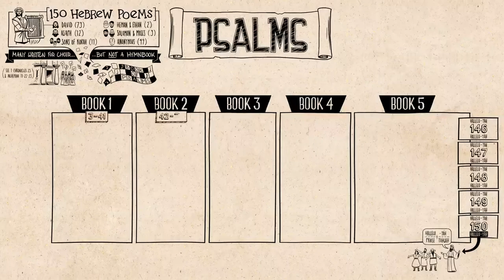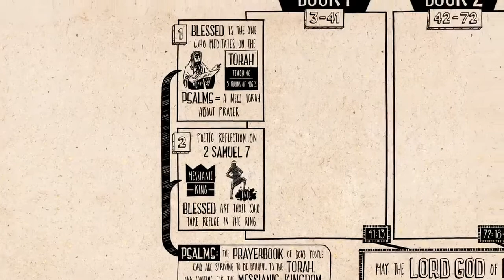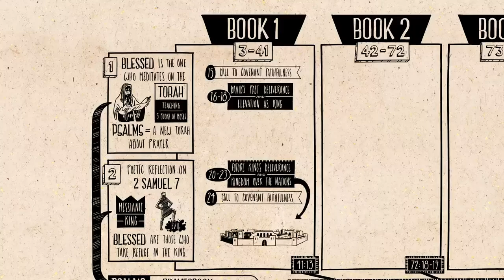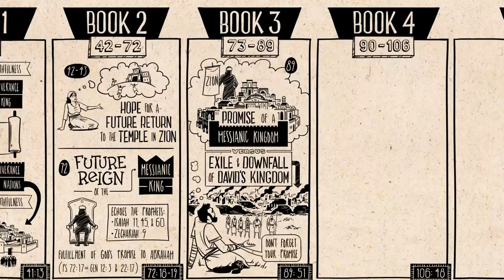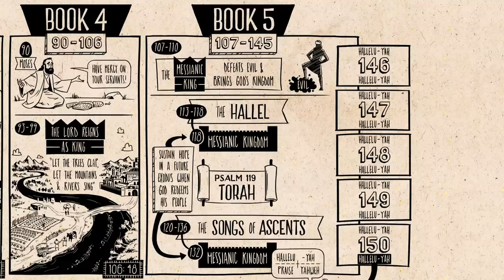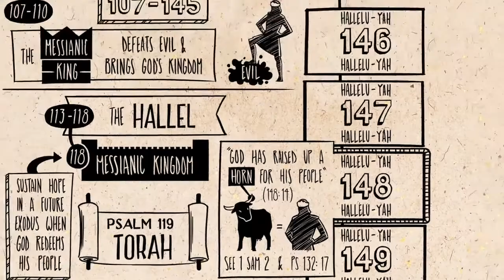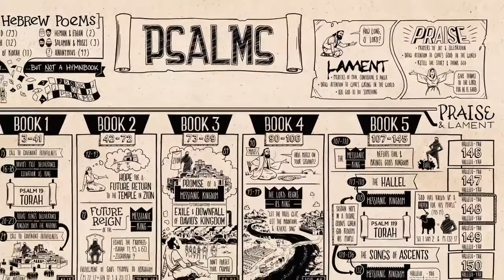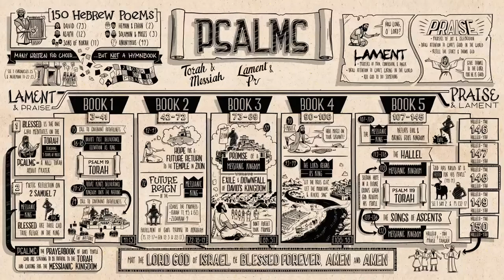Wednesday Bible study - -Intro to Psalms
Pastor Eric launches a new teaching series on the Psalms. Think about your favorite psalm and lets dive in together!